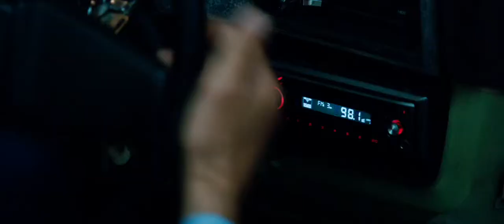Bedtime Stories - Official® Trailer [HD]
"Bedtime Stories" is an adventure comedy starring Adam Sandler as Skeeter Bronson, a hotel handyman whose life is changed forever when the bedtime stories he tells his niece and nephew start to mysteriously come true. When he tries to help his family by telling one outlandish tale after another, it's the kids' unexpected contributions that turn all of their lives upside down.

Cast: Adam Sandler, Guy Pearce, Keri Russell, Richard Griffiths, Courteney Cox, Lucy Lawless, Teresa Palmer, Russell Brand, Aisha Tyler, Jonathan Pryce

Studio: Walt Disney Pictures
Director: Adam Shankman
Screenwriter: Matt Lopez, Tim Herlihy
Genre: Adventure, Comedy